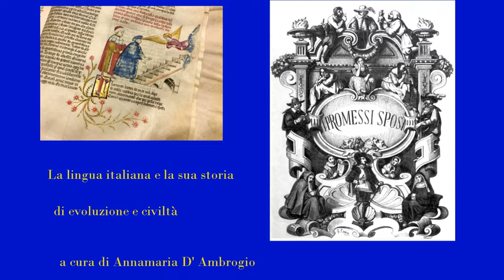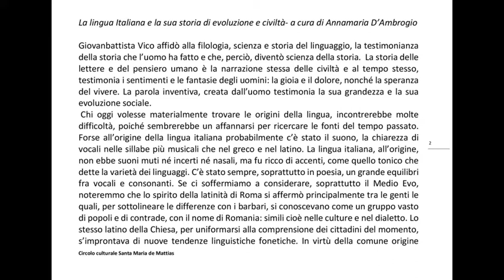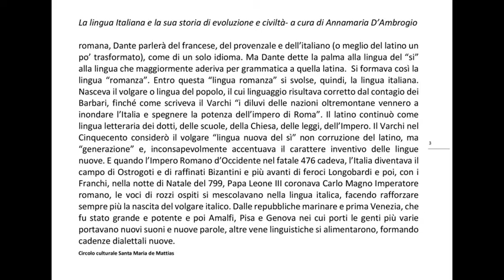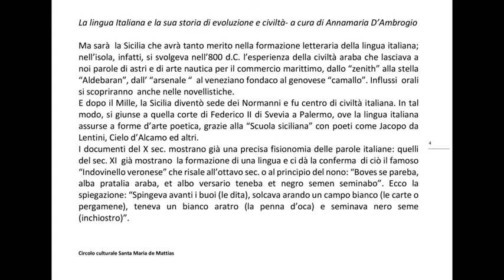La lingua italiana e la sua storia di evoluzione e civiltà- a cura di Annamaria D'Ambrogio